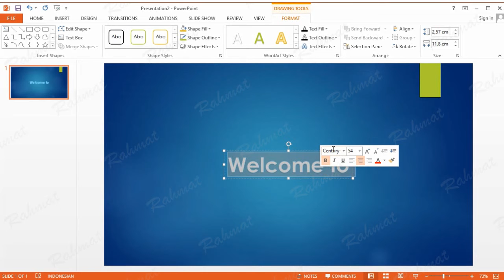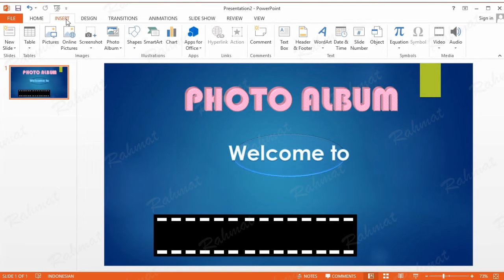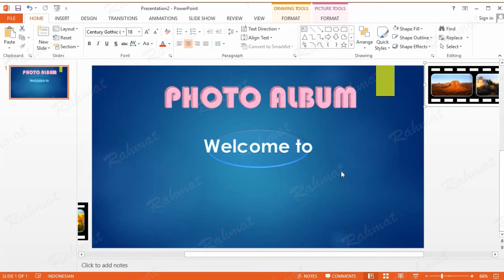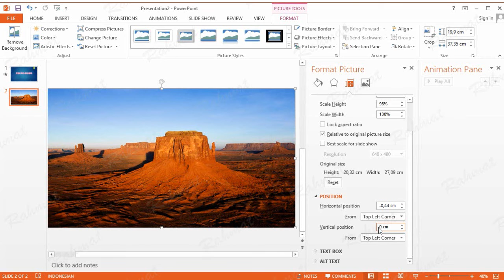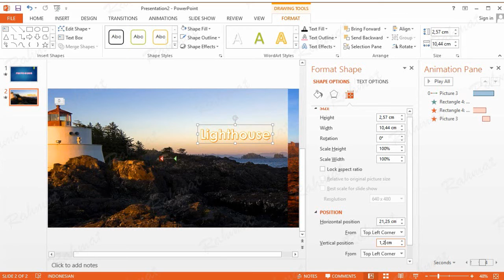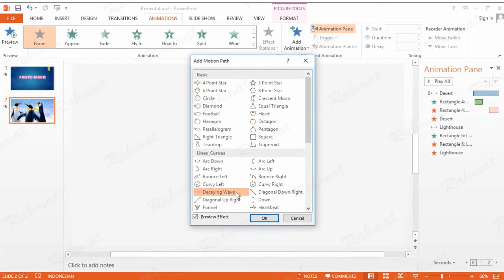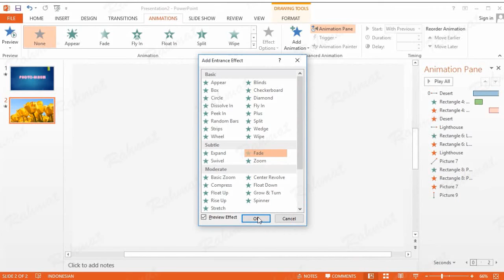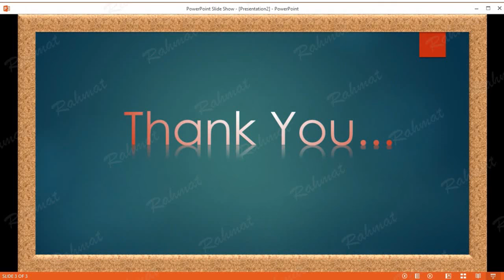Tutorial PowerPoint 2013 |Cara membuat Slideshow Animasi Foto Album Dengan Music di Powerpoint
Belajar cara mudah video membuat presentasi animasi teks dan animasi gambar bergerak menarik dengan musik di Microsoft Office Powerpoint 2013.